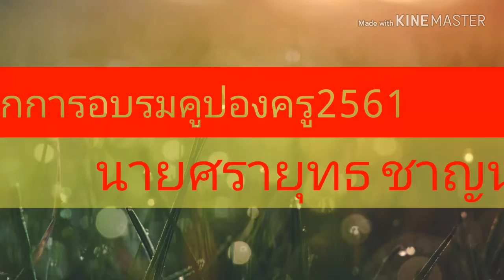การอบรมหลักสูตรวิจัย พัฒนานวัตกรรม เพื่อยกระดับผลสัมฤทธิ์ทางการเรียน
นายศรายุทธ ชาญนคร
เข้ารับการอบรมหลักสูตรพัฒนาครูรูปแบบครบวงจร ปีงบประมาณ 2561
ระหว่างวันที่ 15-16 กันยายน 2561
ณ รร. มรกตทวิน ชุมพร